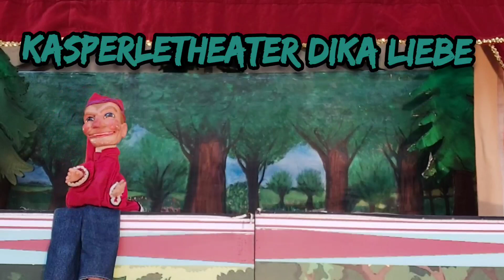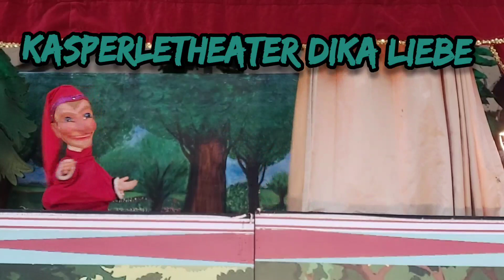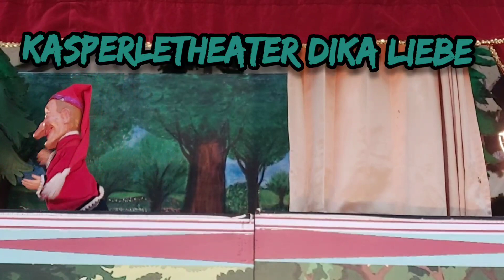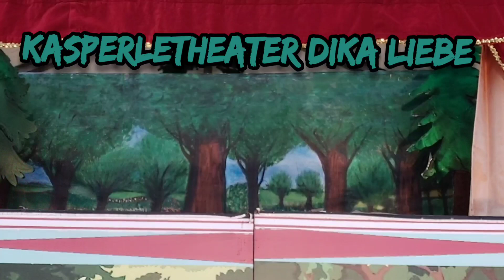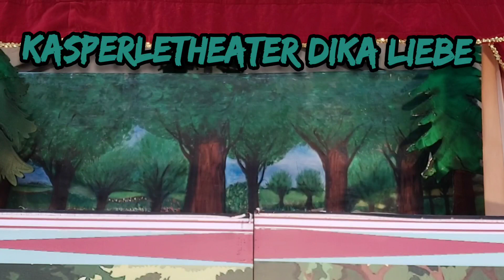Kasperle und die Affen aus dem Zoo - Kasperletheater puppentheater Dika Liebe tri tra trulala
Kasperletheater Dika Liebe puppentheater hurra Der kasperle ist wieder da tri tra trulala tri tra trulala Neue kasperle Serien auf Youtube.